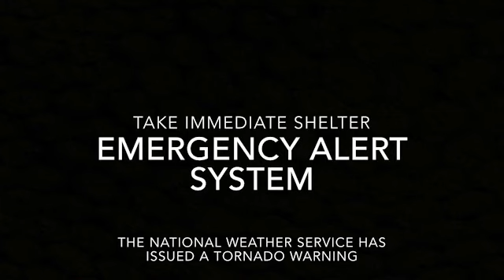EAS: Tornado Warning in North Carolina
Hello people of the world. If you love the Emergency Alert System and tornadoes, then you will like this video. Tornado season is starting early this year, as there has been a lot of severe weather in North Carolina today including multiple reported tornadoes in the Charlotte area. I hope you enjoy this video in honor of the start of tornado season.